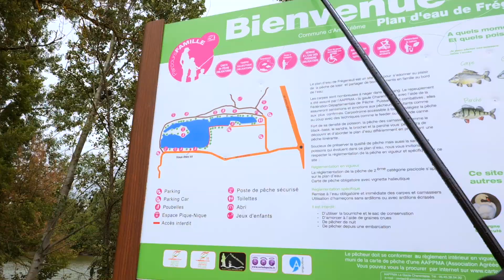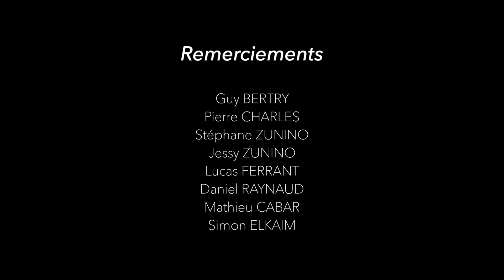Destination Pêche en Nouvelle-Aquitaine : La Charente (16)